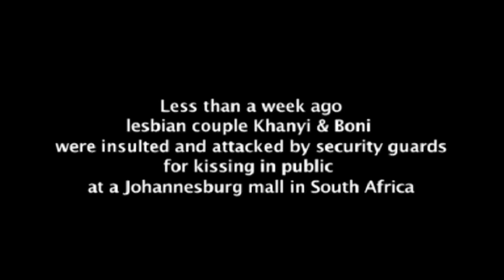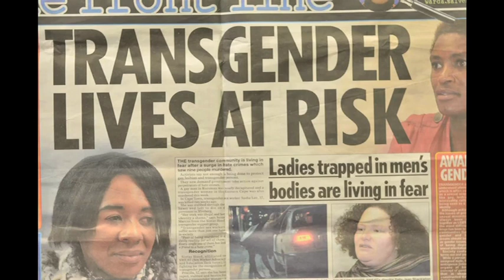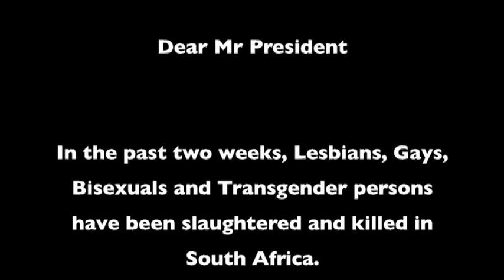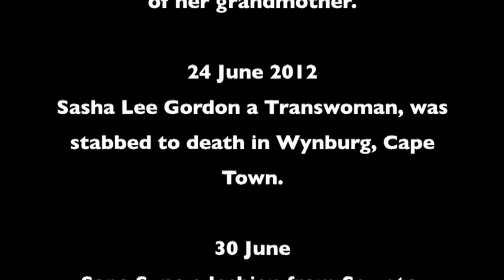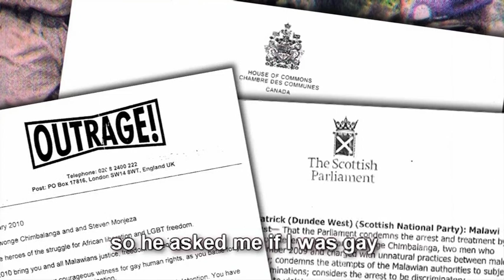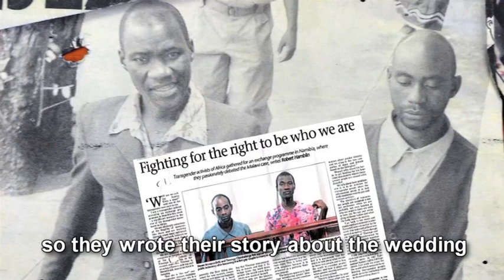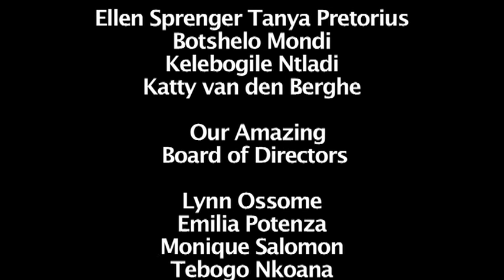Amplified Voices from an Unequal Platform iranti-org QuickTime H.264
Over the past decade lesbians, gays, trans and intersex persons in Africa have experienced high levels human rights abuses. Some of these abuses are committed by the State, which deny us the right to education, health care, bodily safety, freedom to express and associate. We face humiliation, victimization, which often leads to death and trauma.  Homophobia and transphobia is everywhere in the world, but never has it been so vocally advocated as in Africa, by state presidents, religious leaders and ordinary citizens.
This is most evident within Southern Africa, as Iranti-Org documents and reports on these abuses in South Africa, Zimbabwe, Malawi and Zambia.  Iranti-Org is an African collective comprised of LGBTI activists.  We are a collective of media advocates who use media tools and platforms such as an online space or a face to face spaces to advocate for the rights of LGBTI persons. We can longer live in fear, hidden and silent.  As a collective we are amplifying our voices through our media advocacy actions.

Jabulani Chen Pereira
Iranti-Org
123 Pritchard Street, Room 404, Johannesburg, South Africa 2001